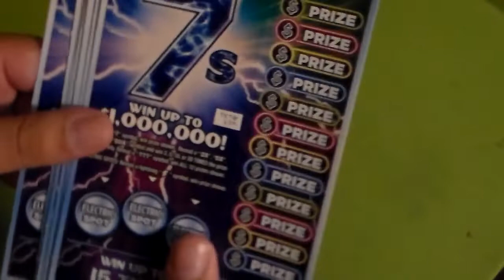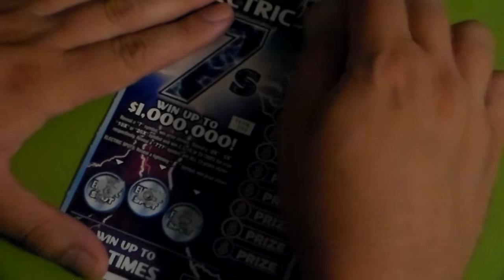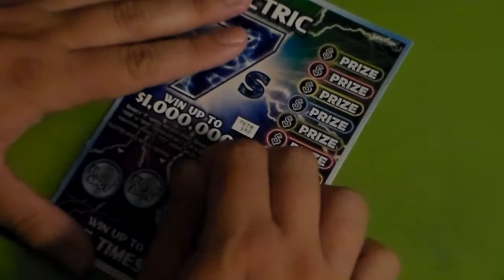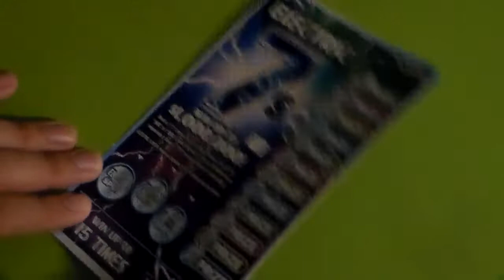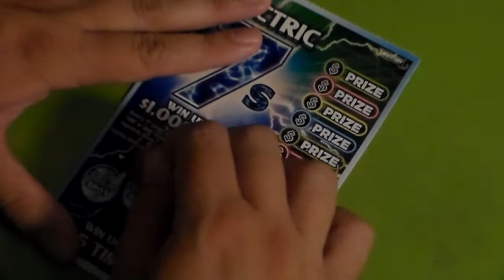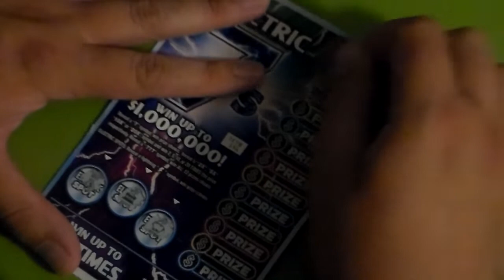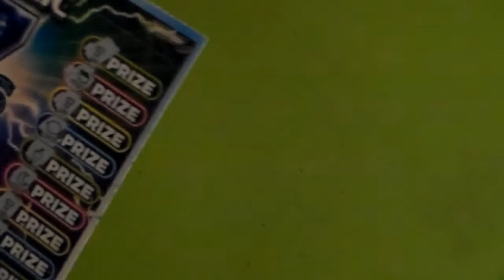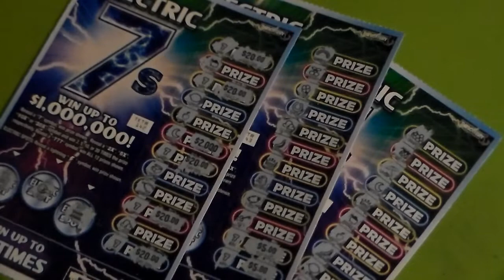Electric 7s 07/29/2022 (Nice Win)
In this video I got the $5 ticket. This time I didn't make a mistake like I did last time since my parents got the tickets so they cam buy the Mega Million tickets which was above $1 Billion. Make sure you watch the entire video.